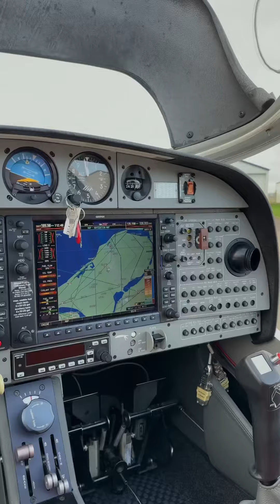The DA42 - Wings over Holland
The beautiful DA42🤩